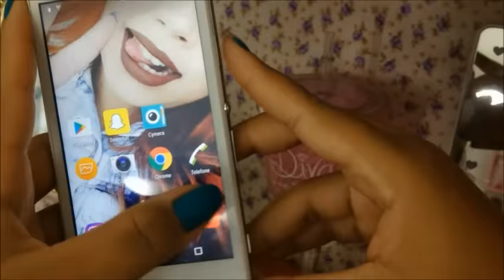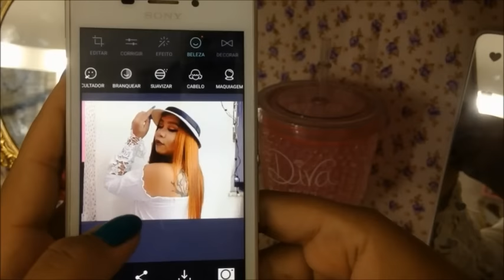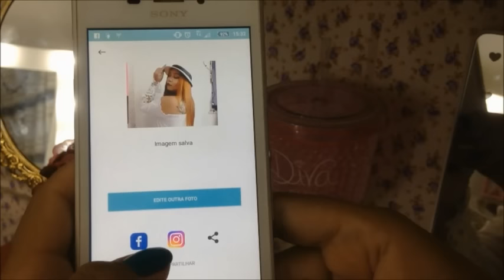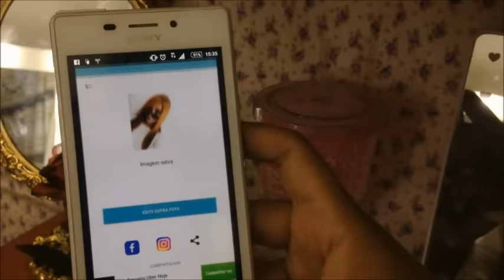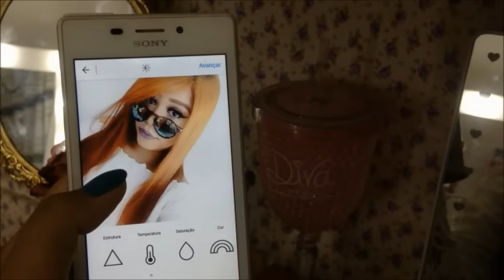Como edito minhas fotos + Iluminação + Câmera que uso + TRUQUES E DICAS🎥📱💡